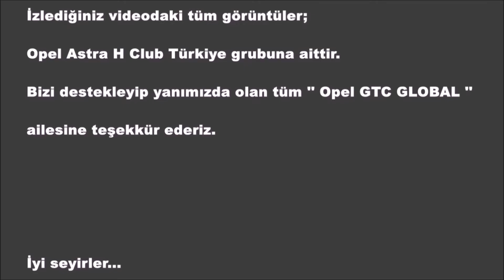Opel Astra H Club Türkiye / GTC GLOBAL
- Erkan Çalışkan

- Cüneyt Sevinç